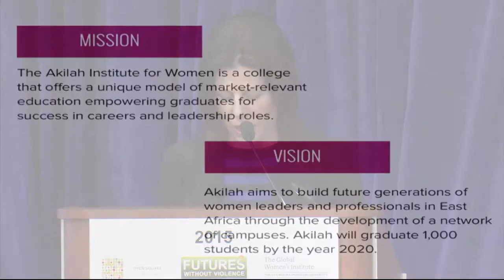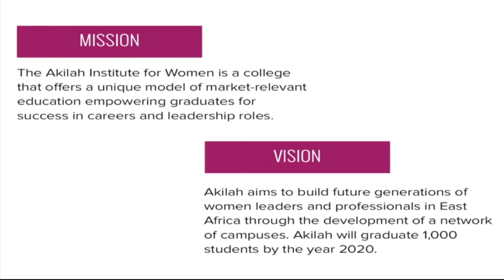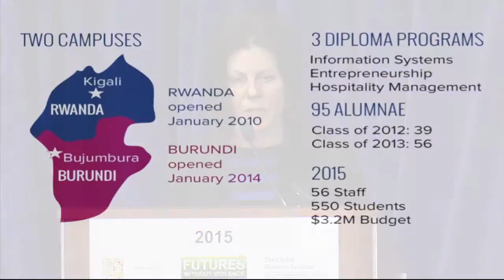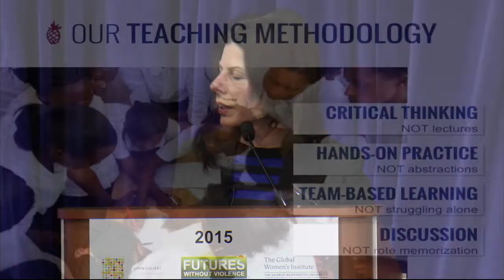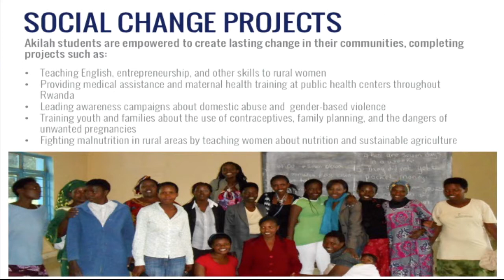23 Panel: Safe Passage for Young Women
NPR's Barbara Klein converses with Karen Sherman, Executive Director of the Akilah Institute for Women, and Nadine Niyitegeka, graduate, and now on staff of Rwanda's Akilah Institute for Women.